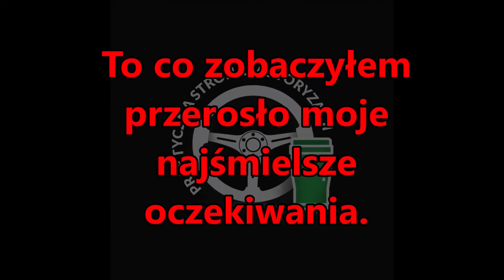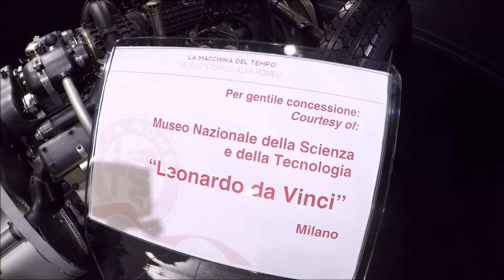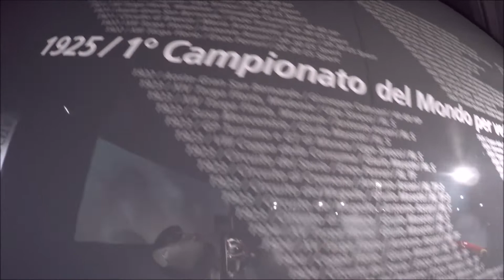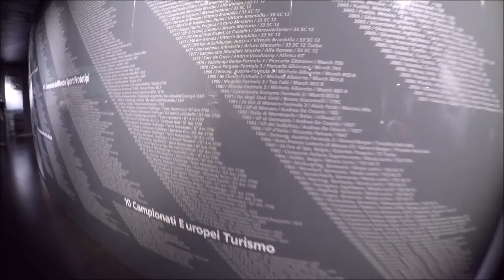Z wizyta w Museo Storico Alfa Romeo.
We wrześniu 2021 roku odwiedziłem Museo Storico Alfa Romeo.
Muzeum poświęcono historii znanej marki lecz to co zobaczyłem w środku przerosło moje najśmielsze oczekiwania !
Alfa Romeo to nie tylko włoskie samochody lecz także wspaniałe maszyny zarówno na lądzie ale też na wodzie i w powietrzu :)
Serdecznie zapraszam do odwiedzenia tego muzeum wraz ze mną !